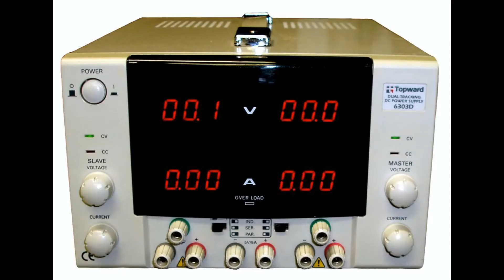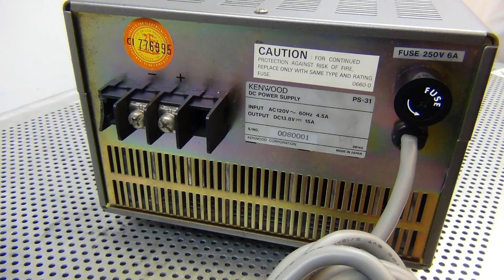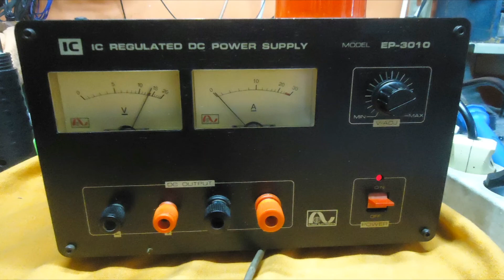Power supply Photo Ve2 JGP